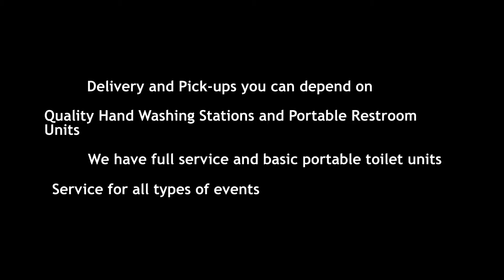Porta Potty Rental Rockville Centre NY | Clean and Affordable